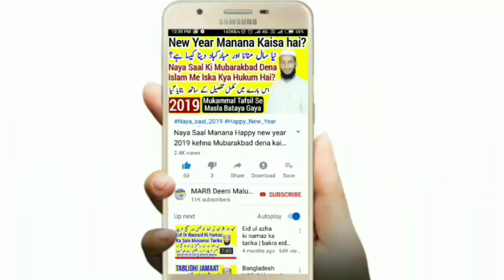Namaz mein Mard ruku kaise kare sahi sunnat tarika kya hai | Ruku ka tareeqa | MARB Deeni Malumaat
Mard ke liye ruku karne ka sahi or sunnat tarika kya hai mard hazraat namaz me ruku kaise karen mard ke liye ruku karne ka tareeqa kya hai? Namaz kaise padhe namaz ka sahi sunnat tariqa kya hai?